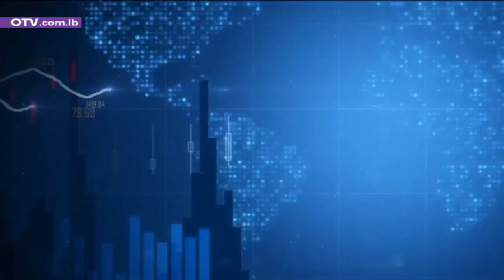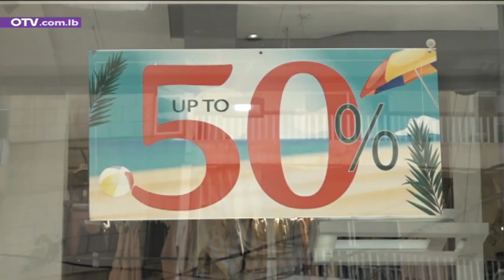القطاع التجاري في لبنان مريض... و المؤسسات التجارية نحو الإقفال